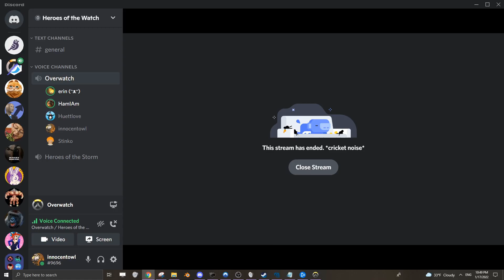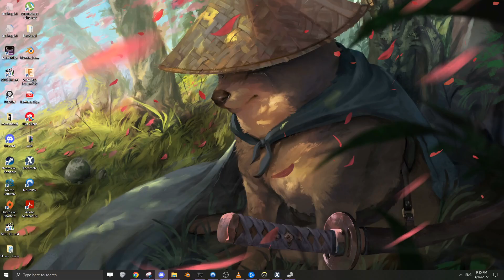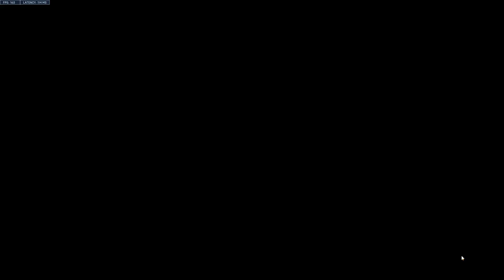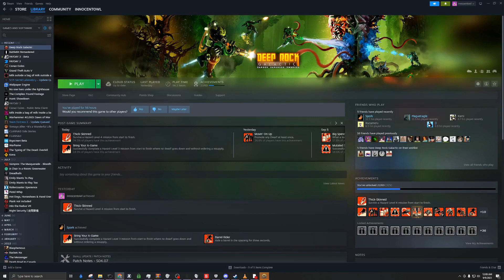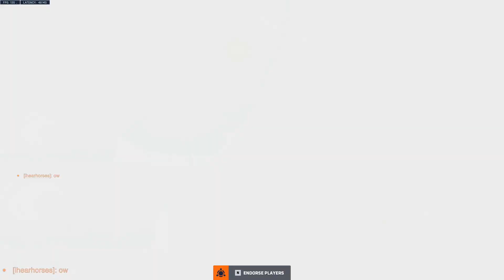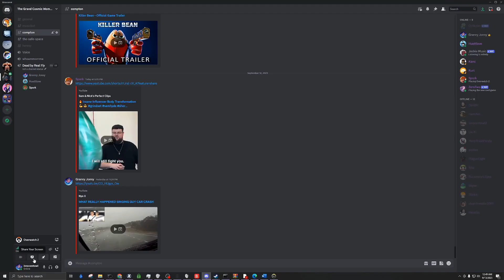Overwatch Funny Moments